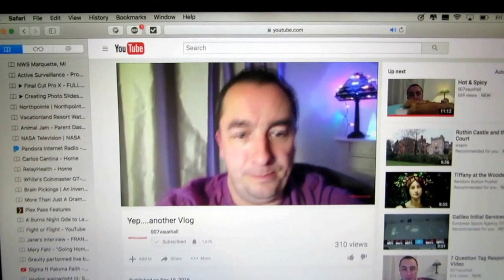Coffee with the X-Mas Tree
Watching Paul's YouTube video and easing into the day.